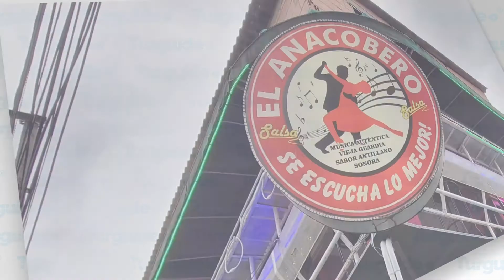Salsa Viejoteca y Baile en Cali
A bailar salsa en Cali
Salsa de la vieja y de la buena en El Anacobero
Buscas los mejores lugares para pasarlabien ?